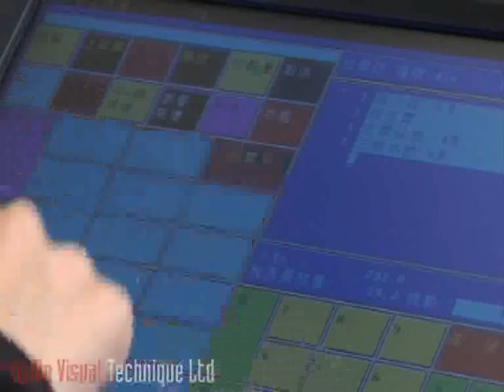maxiams services by heart